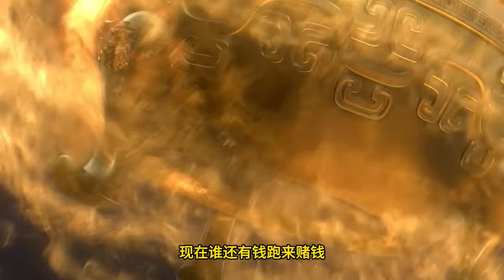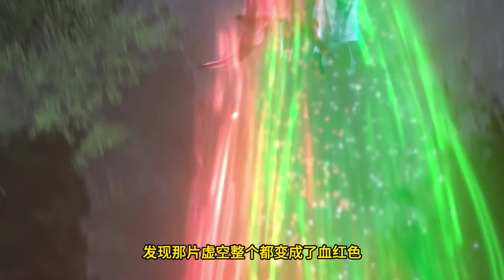Legend of Xianwu EP53 仙武传 第53集